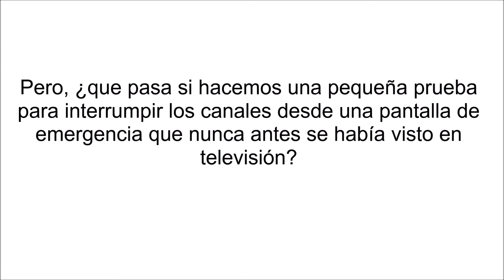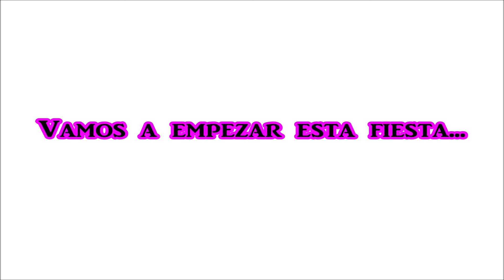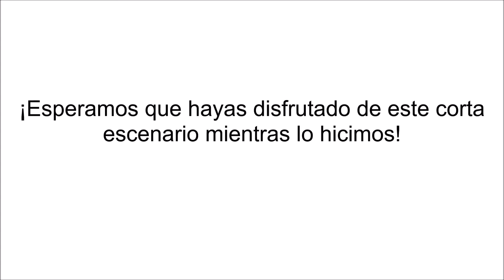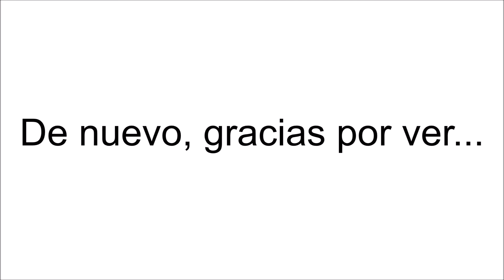INESPERADO (para RadioactiveGirl00)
La prueba comienza ahora...

NOTA: No somos propietarios de la identificación de Las Estrellas (2020) ni de la imagen. Todos los derechos van a Televisa.